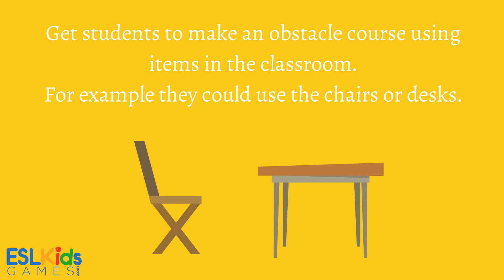ESL Directions Game: Ship In The Fog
Ship in the Fog is a fun and simple way to practice directions with your students. In this activity students make an obstacle course in the classroom. After, a blindfolded student must complete the obstacle course while being given directions verbally by the other students.